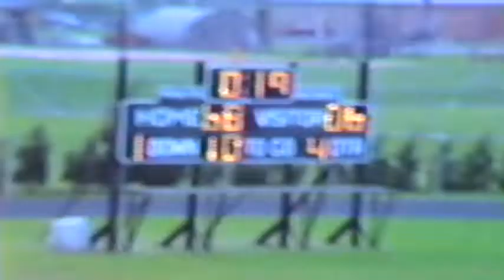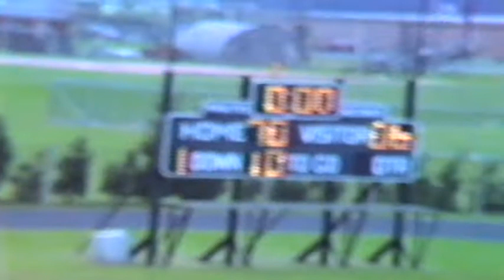Postgame Alconbury Spartans Football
Post game highlights of your Alconbury Spartans!